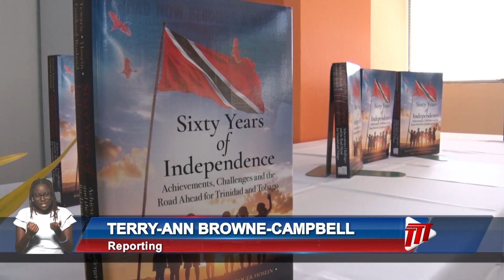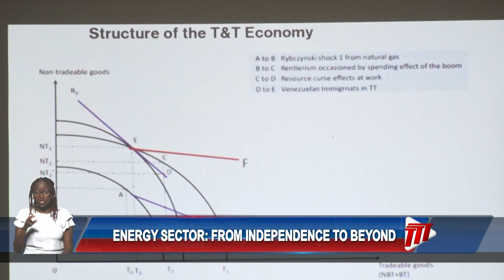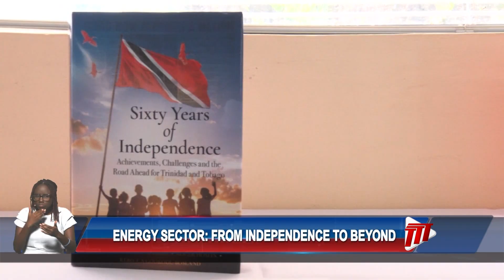Evolving Energy - T&T's Energy Sector: From Independence To Beyond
Do you know how much oil and gas Trinidad and Tobago has produced since 1908? Do you know the historical details of our energy sector, or the prospective road forward for the local economy?

Well, the new publication, Sixty Years of Independence: Achievements, Challenges and the Road Ahead for T&T, offers answers to all these questions.

This week's Evolving Energy highlights the energy elements of the book.